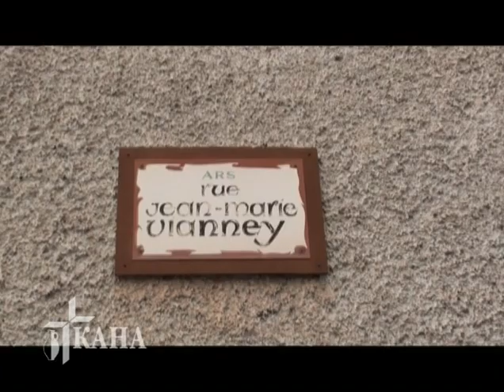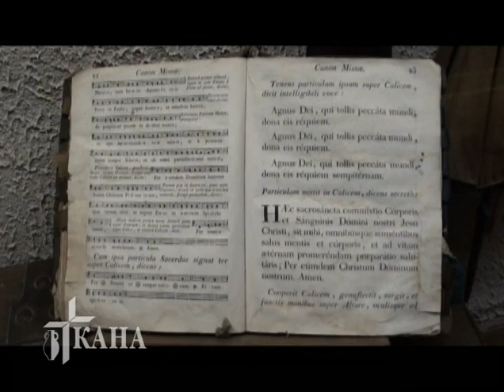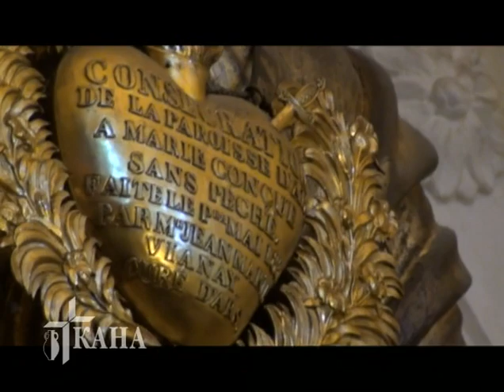Паломничество в Арс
Завершается год, объявленный Святым Престолом годом священника. Это время было отдано под покровительство святого, прославившегося своим служением в крошечном французском селении Арс и ставшего впоследствии для церкви символом священнического призвания.
В марте этого года 30 священников епархии св. Климента во главе с епископом Клеменсом Пиккелем совершают паломничество к месту жизни и служения Арского Пастыря, святого Жана Мари Вианнея.

Около 1827 года начинает распространяться слух о его святости. Поначалу к нему приходит около двадцати паломников ежедневно. Через 7 лет их уже тридцать тысяч в год. В последние годы его жизни их будет около ста тысяч, он станет проводить в конфессионале в среднем 17 часов в день. После его смерти десять дней и десять ночей к телу священника, находящемуся в капелле, где он исповедовал, был открыт доступ паломникам. И тысячи паломников проходили перед его гробом непрерывным потоком. Сегодня в одном из боковых приделов церкви находится санктуарий с нетленными мощами святого, здесь проводятся богослужения.